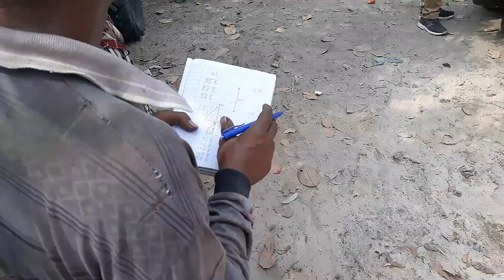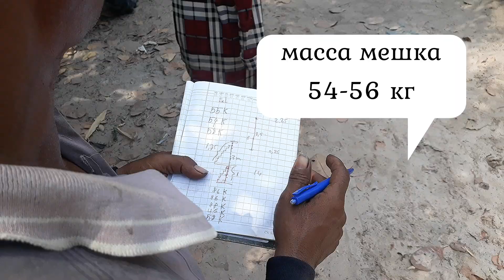Кешью - как его выращивают. Бизнес в Камбодже.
Кешью - достаточно дорогой орех по ряду причин.
Как выращивают кешью и как растёт кешью в Камбодже ну конечно-же  сколько можно заработать выращивая кешью?!
Недавно совершенно случайно довелось побывать на плантации где выращивают кешью. Получилось пообщаться с хозяином этой фазенды и наконец-то попробовал яблоко кешью. Видео специально сократил до 15 минут как и просили зрители предыдущих роликов.

00:00​ ► Вступление
01:50​ ► Встреча с Лином и зачем на люке бензобака подписывают
02:40​ ► На плантации 80 Га
03:15​ ► Про "яблоки"
04:15​ ► Пробуем яблоко кешью на вкус
06:48​ ► Жизнь людей обслуживающих эту плантацию
07:35​ ► Закупочные цены на
09:00​ ► Про переработку кешью
09:29 ► Погрузка кешью в мешки
11:​29 ► Склад кешью
12:25​ ► Итоги. Сколько можно заработать выращивая кешью